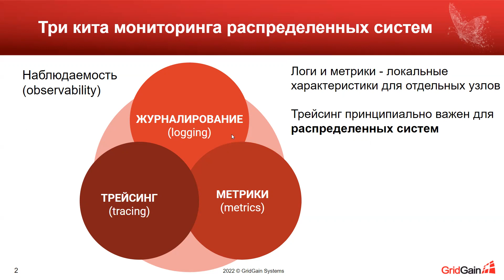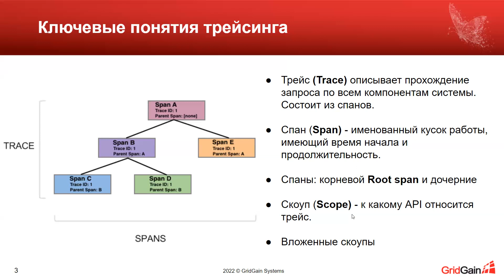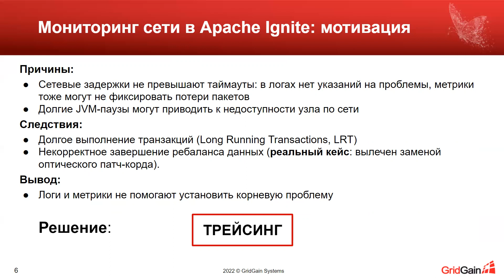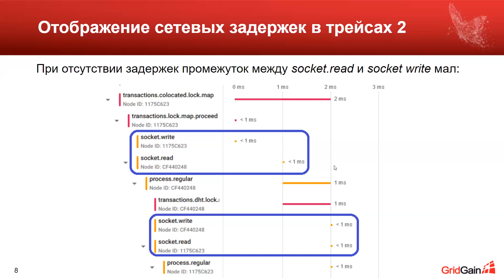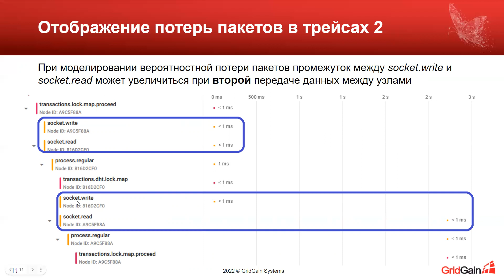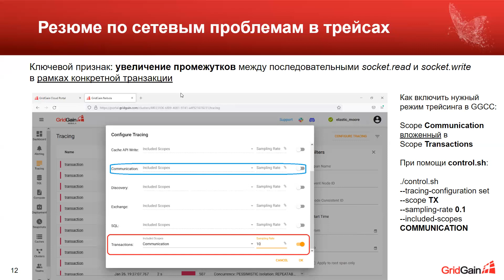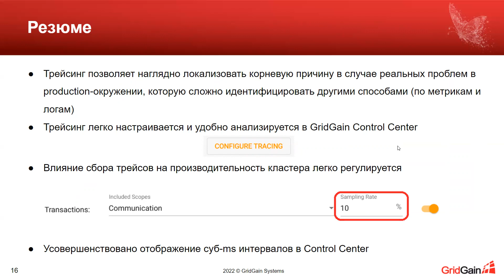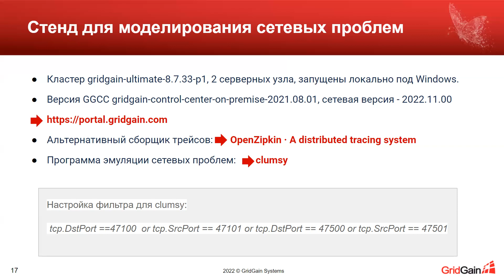Трейсинг для мониторинга сетевых проблем в Apache Ignite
Спикер: Николай Шубин